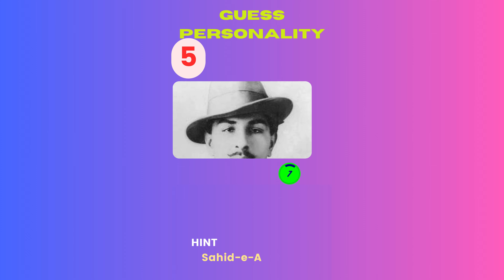Puzzle For Kids, Guess The Famous Personality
Can you guess the Most Famous People of All Time in just 5 seconds from a photo? That is what we are going to find out in this challenge.